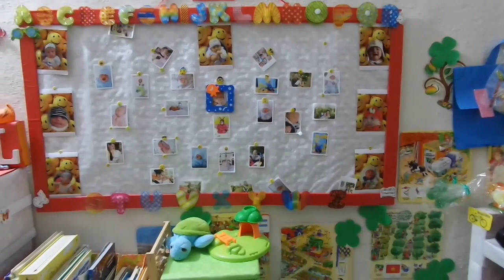KIDS ROOM MAKE OVER 300 PESOS LANG GASTOS|TIPID TIPS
ROOM MAKE OVER  300 PESOS LANG GASTOS